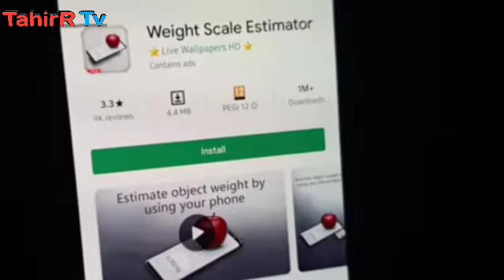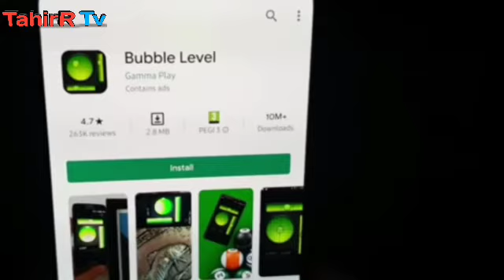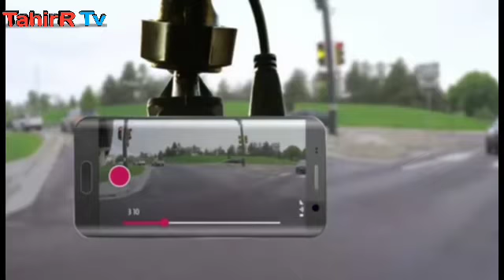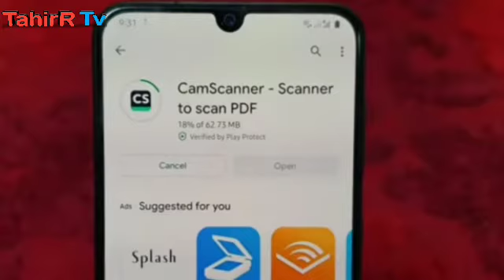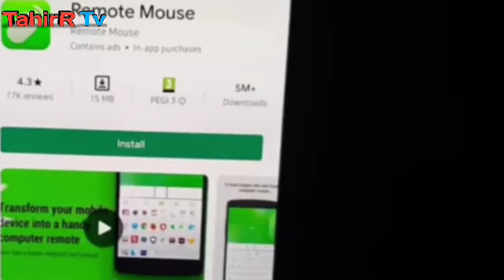Mobile phone Amazing application that you dont know | Amazing software of mobile | Tahirr Tv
in this video you know about

Our goal is not to offend any people. We only educate people in our videos and convey information to the people. We have no purpose if you see anything in our video  Please be ignored if you are upset.